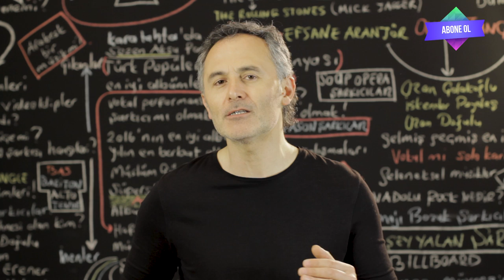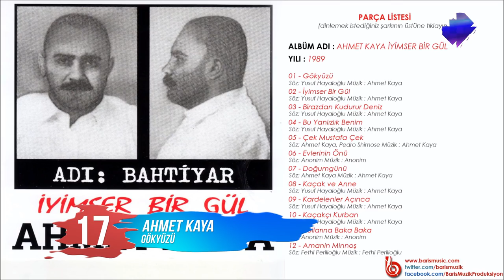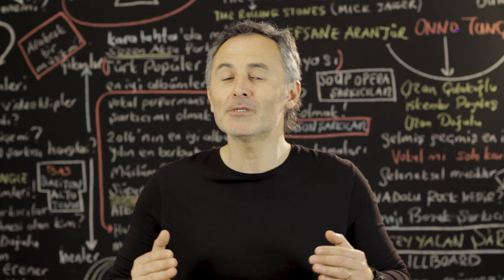Ahmet Kaya'nın En Çok Dinlenen Şarkıları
2019 @ŞAFAK KARAMAN

28 Ekim 1957 tarihinde Malatya’da doğan Ahmet Kaya hiç kuşku yok ki Türk müzik tarihinin en özgün ve en özel yorumcularından biridir. Kariyeri boyunca yaptığı albümlerindeki protest duruşu onun müziğinin temelini oluşturdu.Yaptığı her albüm kendi sürecinin en başarılı ve değerli albümlerinden biri olmayı başardı. Büyük kitlelerin şarkıcısı olmasına karşın ülkesinden koparak Fransa'nın Paris şehrinde yaşamak zorunda kaldı. Sürgündeki hayatı onu asla mutlu etmedi... Ülkesini ve halkını özlediği sürgün hayatı onu maalesef çok erken bir yaşta henüz 43 yaşında  yeni bir albümün hazırlıklarını yaparken 16 Kasım 2000 tarihinde aramızdan aldı.